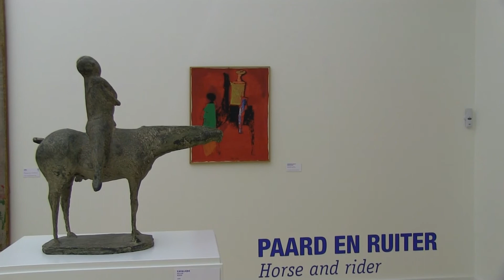Marino Marini in de Fundatie Zwolle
beeldhouwer, schilder en tekenaar Marino Marini heeft een expositie in het vernieuwde
Museum de Fundatie in Zwolle 2013